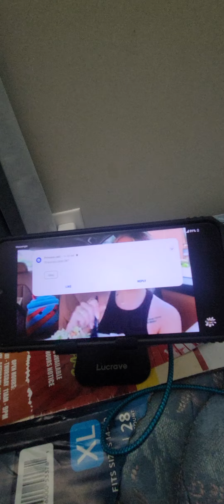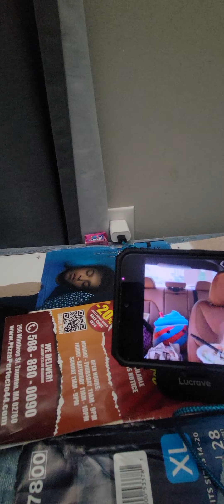July 12, 2023